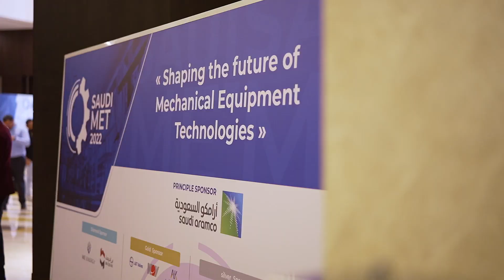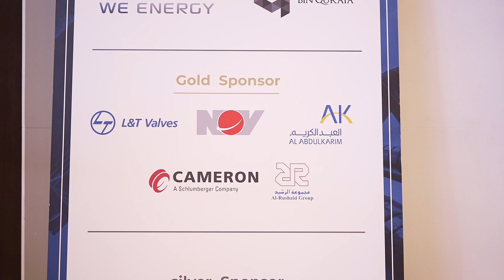The Saudi Mechanical Engineering Technology Conference and Exhibition Saudi MET 2022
The local section of the ASME in Eastern Saudi Arabia